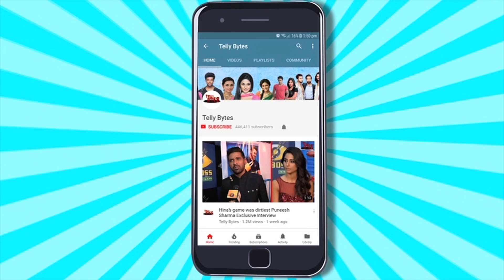Imlie Fame Karan Vohra Ne Share Ki EXCITMENT; Twin Baby Boy Ka Unke Ghar Mein Hua Welcome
Karan and his wife Bella Vohra shared the news on their social media accounts, expressing their happiness and gratitude.